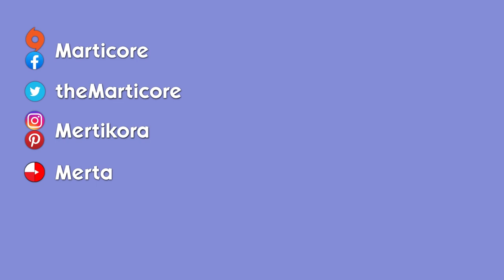Generation TWELVE | Basket Island #10 | Sims 2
In reference to the Genesee Legacy, the 12th generation of the family arrives.